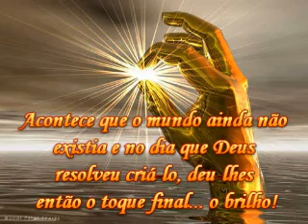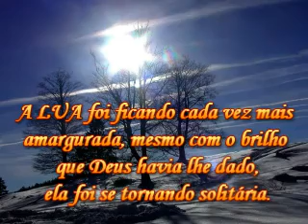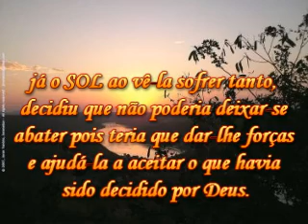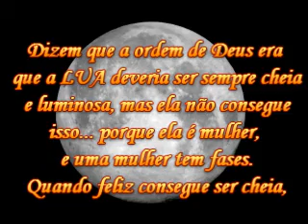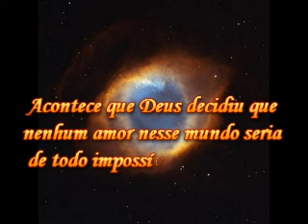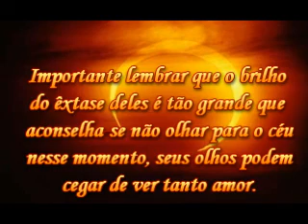O Sol e a Lua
Lindo texto de amor sobre o sol e a lua.

#45 - Most Discussed (Today) - Entretenimento
#57 - Top Favorited (Today) - Entretenimento